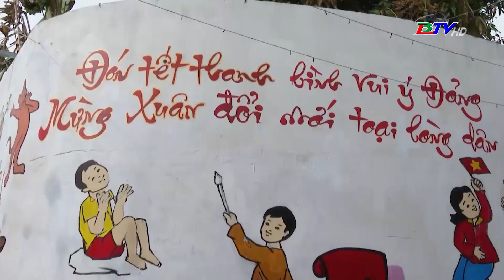Tin nóng 365 | Tiền Giang công nhận Phố Ông Đồ là điểm du lịch